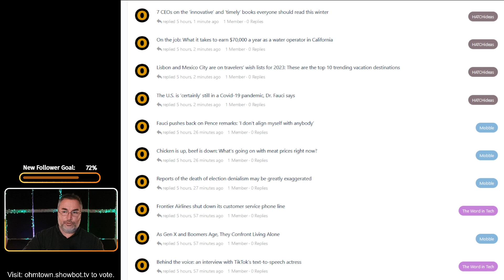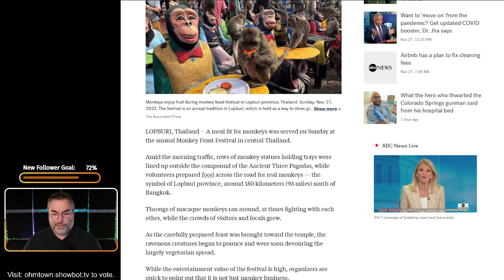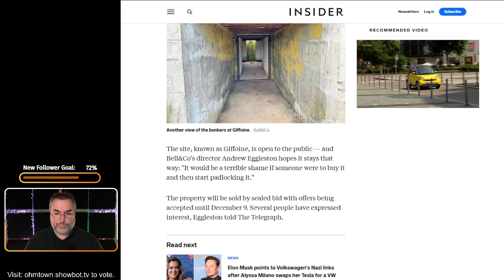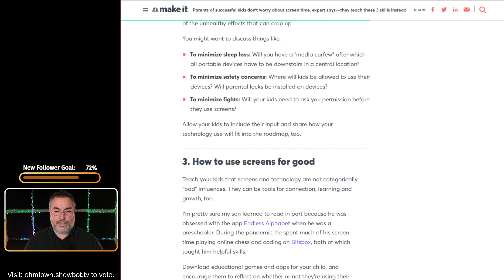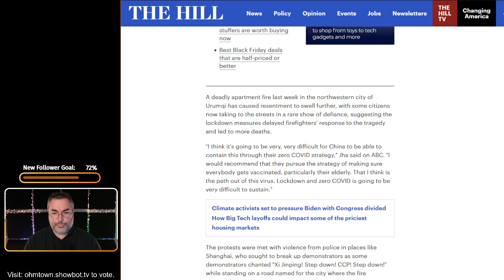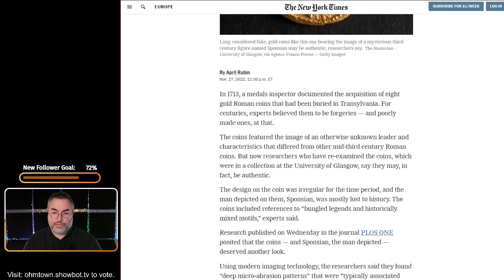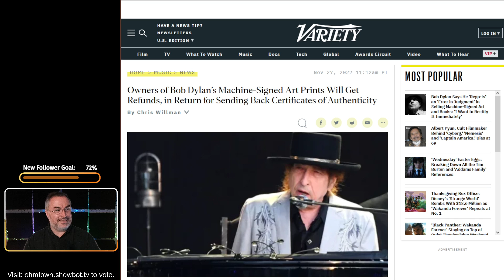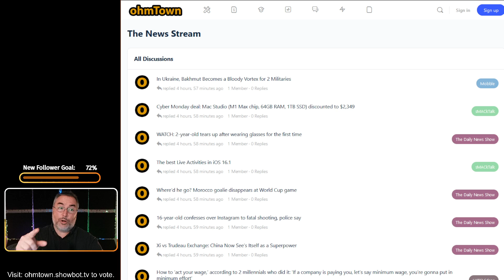Roaming Monkeys, Romania Coins, Roman Sausage Dogs, and more news.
Episode: ohmTown Daily News Show for November 27th, 2022. (Episode 331)